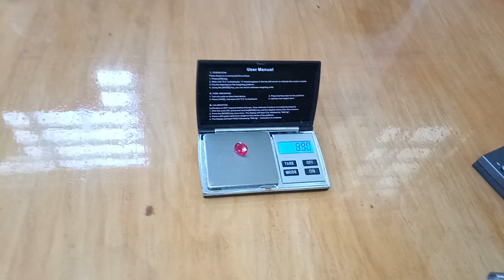Natural Burmese Pigeon Blood Ruby 8.8 Ct